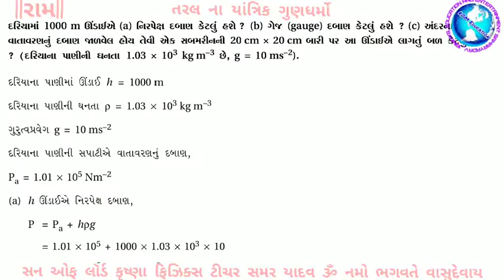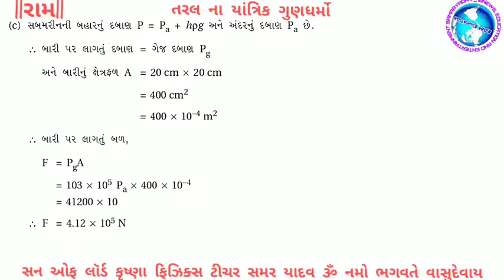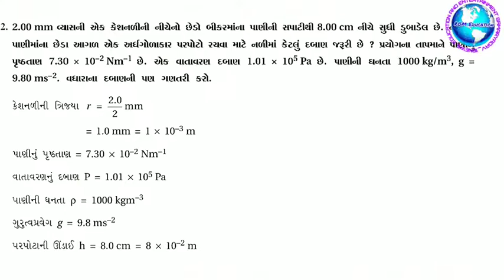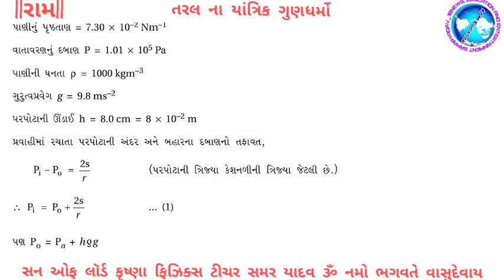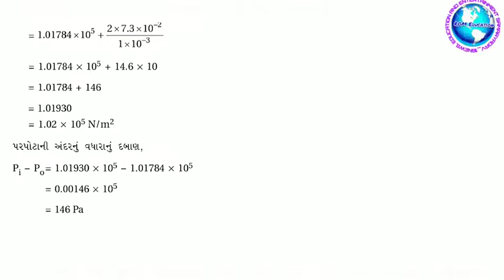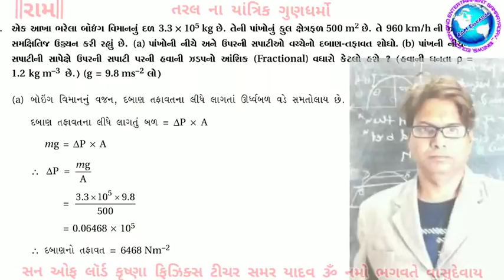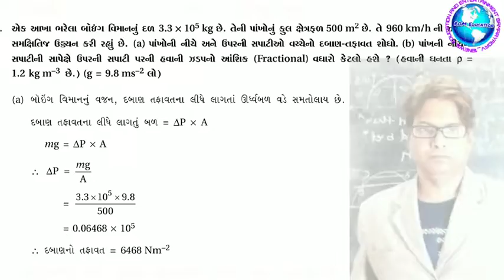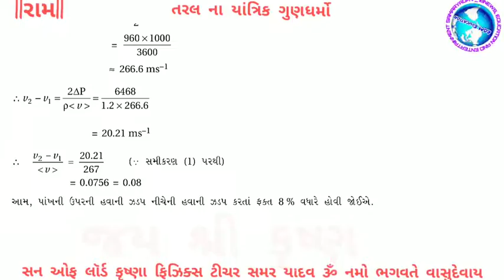23 January 2022 તરલ ના યાંત્રિક ગુણધર્મો દાખલા ભૌતિક વિજ્ઞાન સન ઓફ લૉર્ડ કૃષ્ણા ફિઝિક્સ ટીચર સમરયાદવ